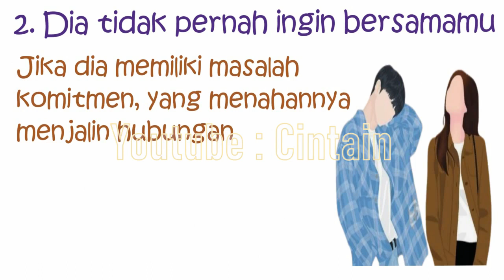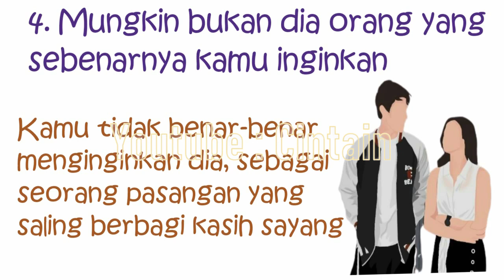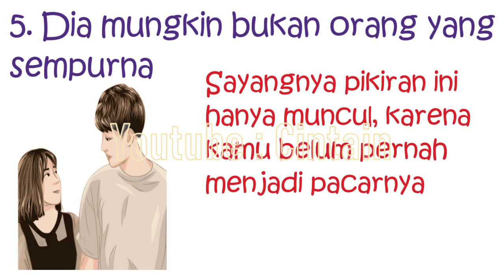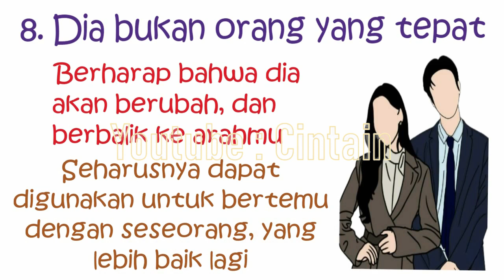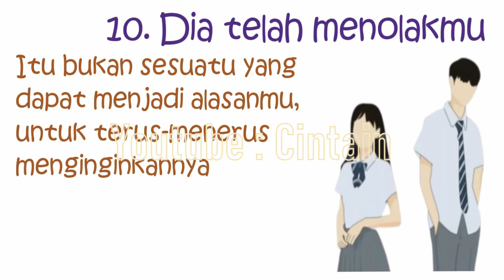10 Hal Yang Perlu Diperhatikan Saat Merindukan Seseorang Yang Tidak Bisa Dimiliki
Rindu Seseorang yang Tidak Bisa Dimiliki?

Kita pasti pernah bertemu dengan seseorang yang sangat menarik perhatian. Entah karena sikapnya yang lembut, parasnya yang menawan, atau senang menghabiskan waktu bersama, karena memiliki banyak kesamaan. Sayangnya banyak orang seperti itu, yang tidak bisa dimiliki. Tentu hal ini akan merepotkan, karena kita tidak bisa seenaknya mengajak mereka bertemu. Berikut adalah 10 Hal yang Perlu Diperhatikan Saat Merindukan Seseorang yang Tidak Bisa Dimiliki